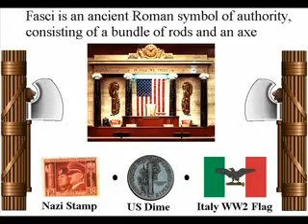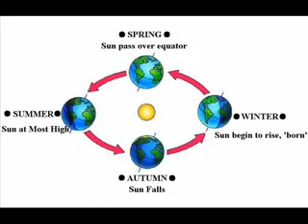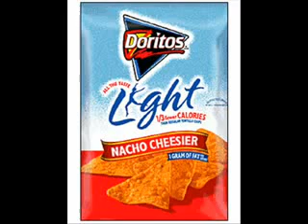Important Facts About 2012 part 7 Fire, Earth, Water, Air ,Spirit Get It?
Flipped the other way means. fire is on top and who is created from fire?